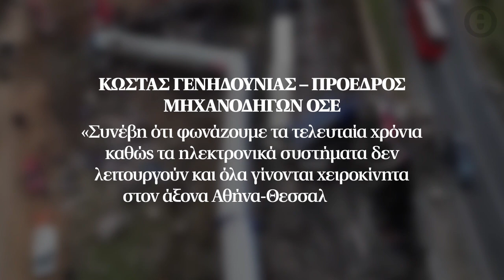Πώς έγινε το δυστύχημα στα Τέμπη - Γιατί τα δύο τρένα βρέθηκαν στην ίδια γραμμή – Ανθρώπινο λάθος;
Σύγκρουση τρένων: Αν και στο σημείο υπάρχει διπλή γραμμή, για άγνωστο λόγο ο σταθμάρχης της Λάρισας οδήγησε την αμαξοστοιχία στη γραμμή καθόδου στην οποία κινείτο ήδη το εμπορικό τρένο